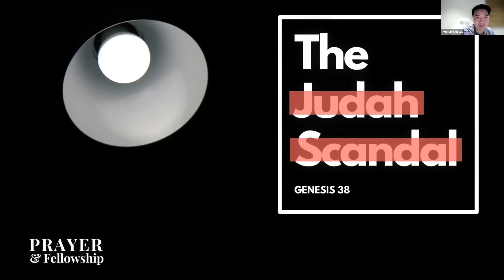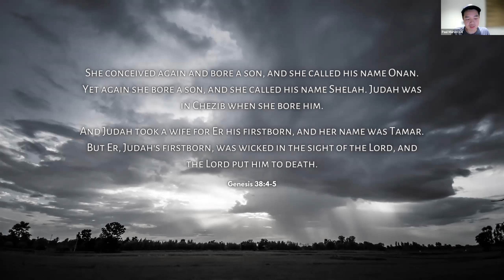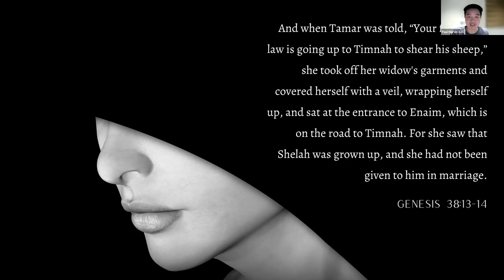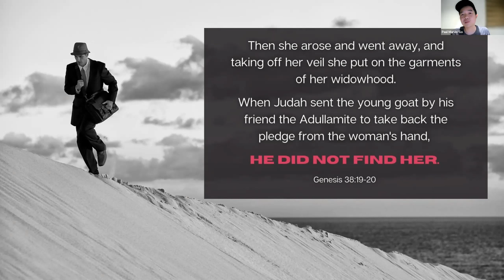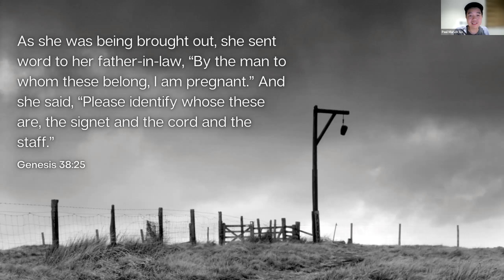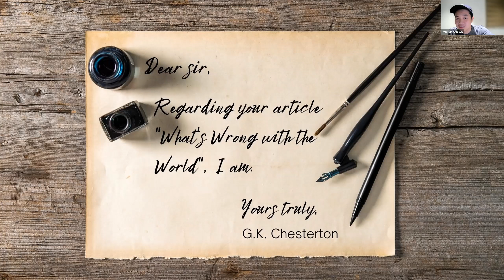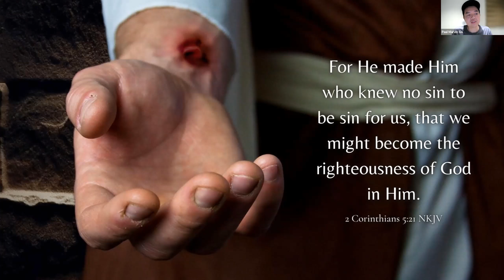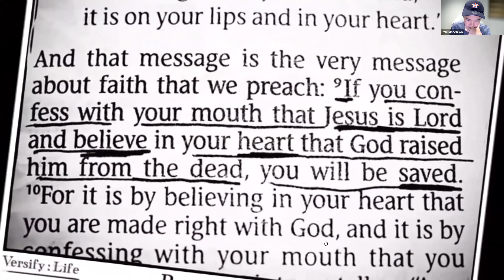The Judah Scandal (Genesis 38)